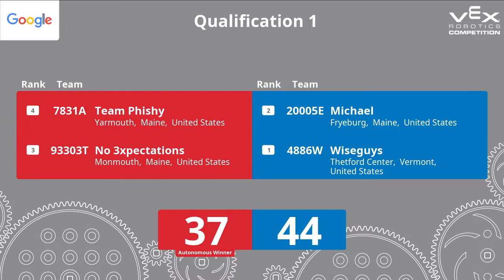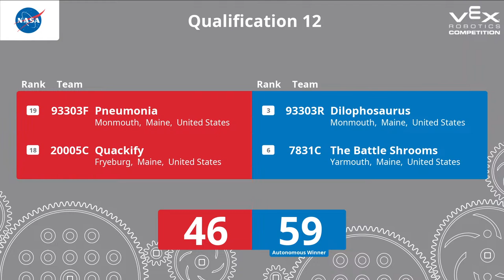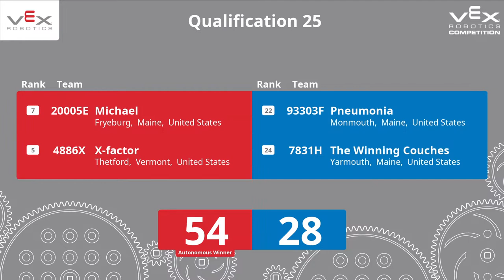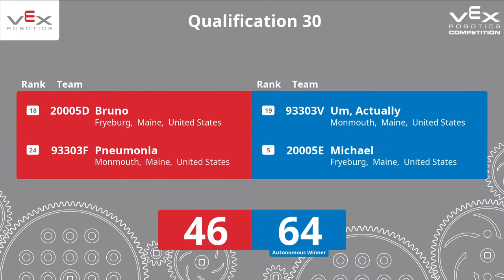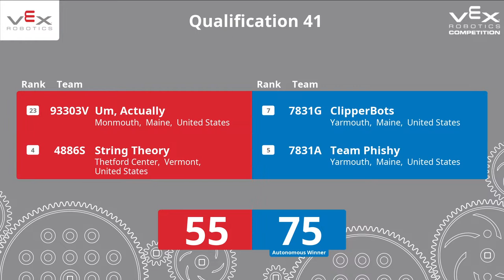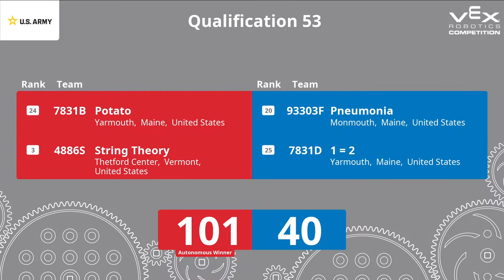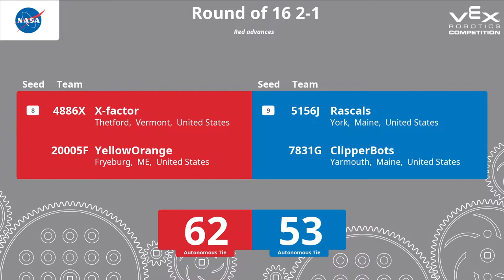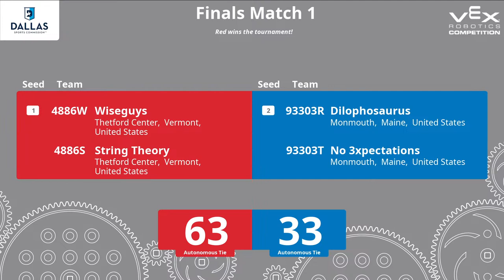Fryeburg VRC Qualifier 2023-2024 Season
Today's event is hosed at: Fryeburg Academy

Thank you to our volunteers and sponsors as these events are truly not possible with all of the support that they provide

Never miss a live stream -